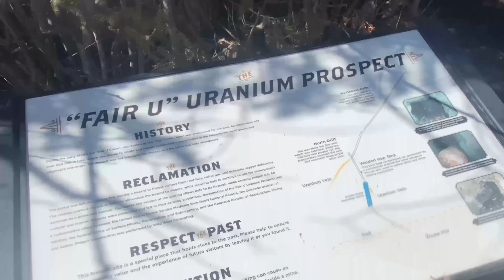Uranium Mine Hike + Creepy Mine, Steamboat Springs, CO (Apr. ‘21)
Finishing off closing weekend at Steamboat with a post-ski radioactive hike up to the creepy abandoned Uranium mine.  Should’ve brought my Geiger counter.  Must return again to hike Fish Creek Falls.